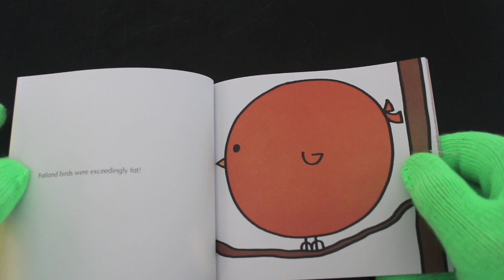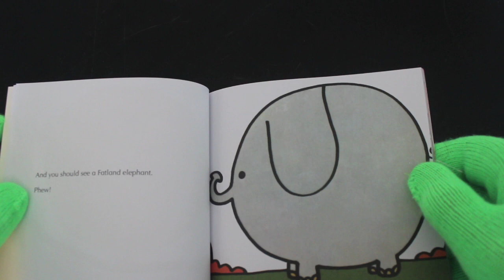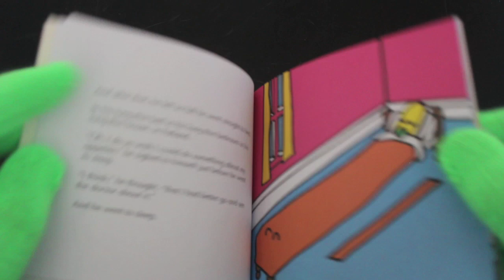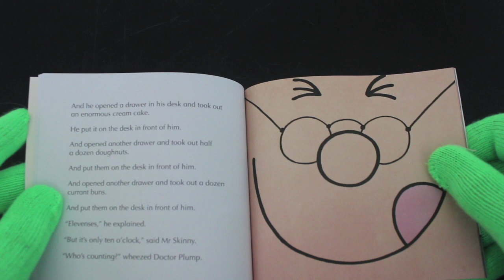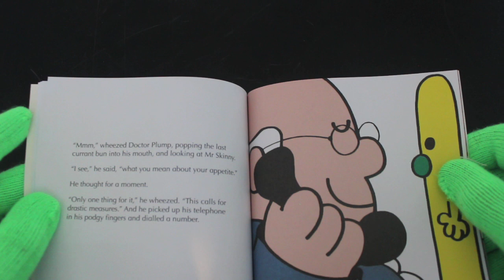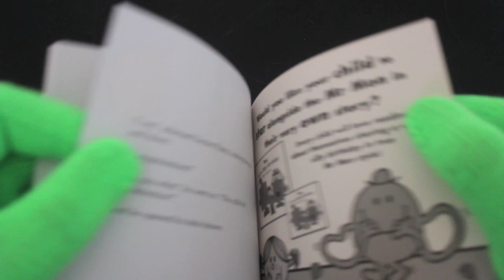Kermit The Frog reads Mr. Skinny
Warning : Some videos may contain strong language and adult themes / references ! If easily offended please do not view any of the content on this channel.

This Video : Kermit The Frog reads Mr. Skinny

Original content created by Chris Lumb unless otherwise stated

Available for commissions, collaborations and voice over work. Get in touch !